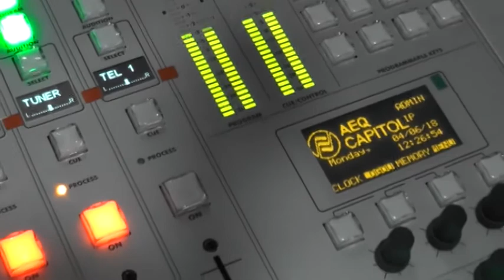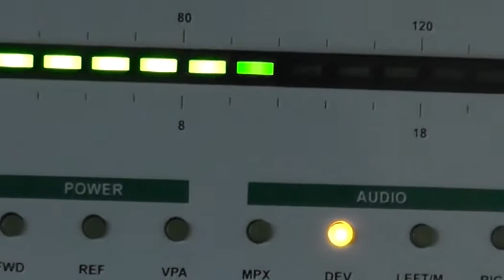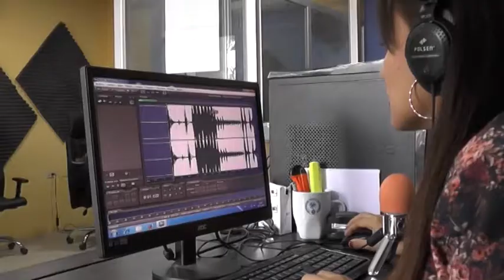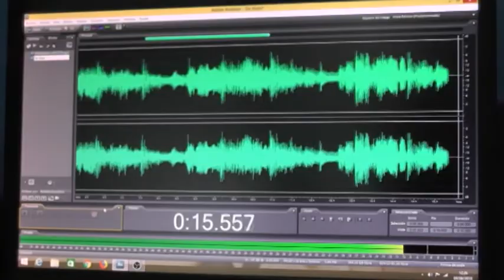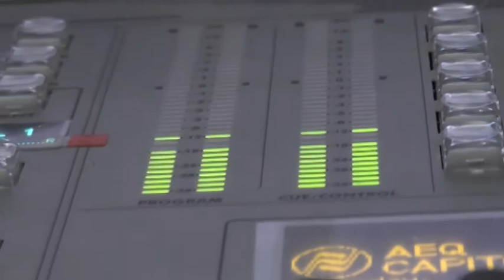RADIO PÚBLICA UTMACH, 101.9 FM, la radio de la universidad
Radio Pública UTMACH, 101.9 FM, un sueño hecho realidad para la comunidad universitaria. Somos un medio de comunicación al servicio de estudiantes, docentes, servidores y trabajadores.